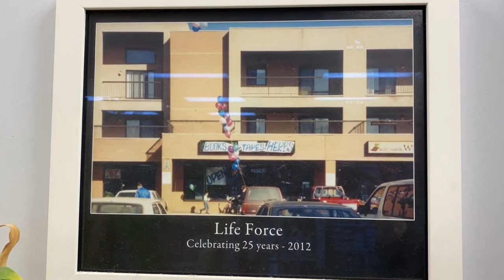Day 14 of 30 Lifeforce Herbal Healing Centre Discover Fort McMurray 2020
Welcome to day number 14!! We are showing you 30 businesses in 30 Days and giving you all the reasons to shop at home and shop local this holiday season.
We are at Lifeforce Herbal Healing Centre, a true staple in Fort McMurray! They have been in Fort McMurray for 33 years WOW!!!
We are pretty sure they have everything and anything you might be looking for when it comes to crystals, aromatherapy, vitamins and more. They even have some beautiful Christmas decor as well.
This store is all about taking care of you...which is so important right now. They have lots of items to help you keep you healthy and your immune system boosted this cold and flu season.
Be sure to follow them on social media and you can also find more information out by visiting